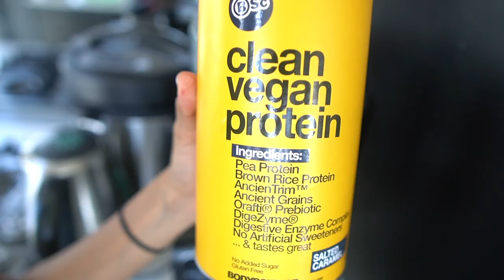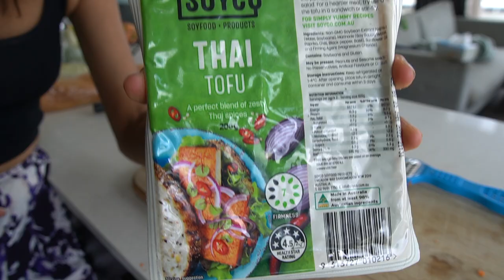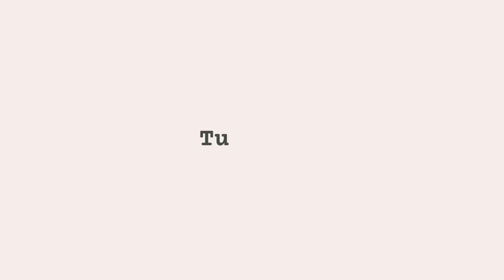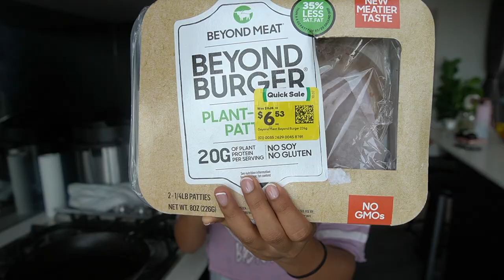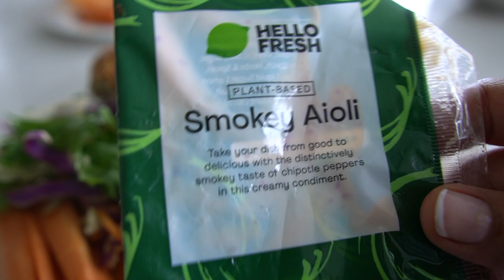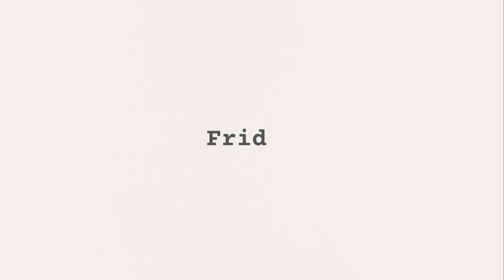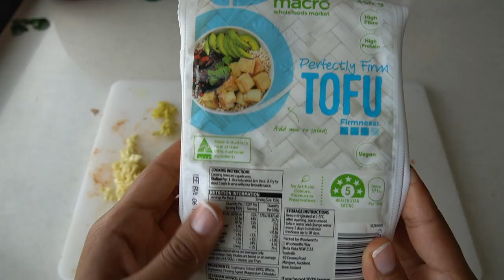What I eat in a week - vegan edition 🥑🌶 🍌(quick meals, Indian classics & lots of snacking)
Helllllo, I am back with a very tasty week of vegan eating! Quick meals, Indian classics and lots of snacking included 😋I've been eating a predominately plant based diet for over 4 years now so thought I would share some ideas of what yummy foods fuel me and make me v happy. Enjoy :)

About me:
My name is Surina Taneja and I am a junior doctor who trained in the UK. I make videos about being a doctor as well as sharing my insights on the well-being of our mind, body and planet 🧠, 💪🏽 🌍

JUNIOR DOCTOR VS CONSULTANT SURGEON PAY SLIPS in the NHS 💸 | How much money do NHS doctors make?